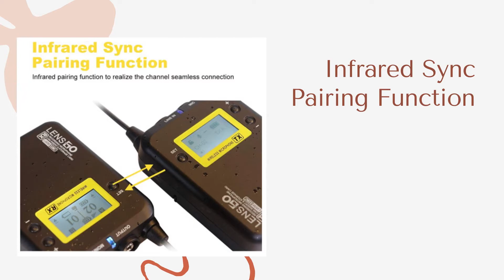LensGo LWM 328C TX+TX+RX Dual Wireless Omni Lavalier Microphone System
Kolaborasi dan Endorsement silahkan kontak : 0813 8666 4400